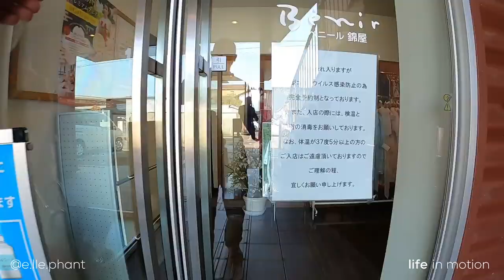How is Japanese Tradition of Kimono Family Photoshoot HD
2 Chome-4-1 Shrine, Miyazaki, 880-0053